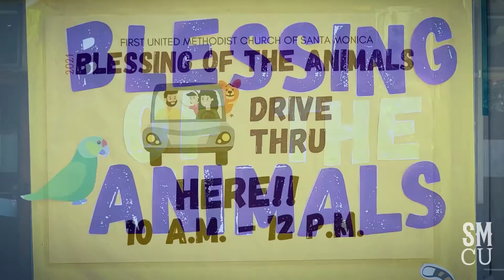Blessing of the Animals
Rev. Patricia Farris blesses pets at First United Methodist Church of Santa Monica during "Blessing of the. Animals" service on Saturday, October 2, 2021.